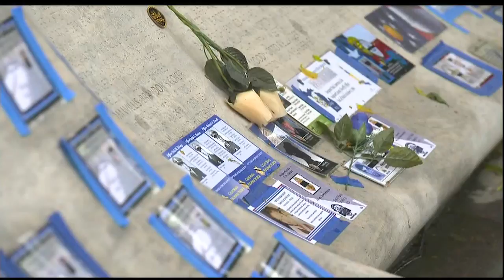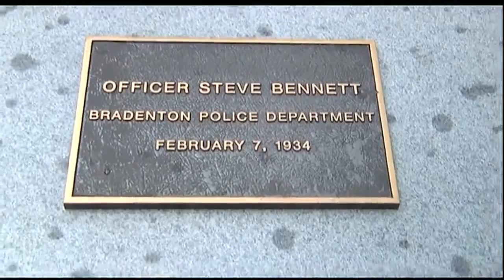Video: Local Officer Honored decades after death noon news May 15, 2018